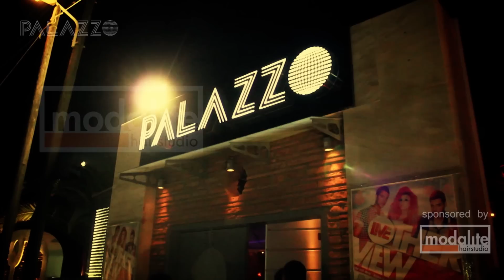Modalite Hair Studio Summer Party in Palazzo Club